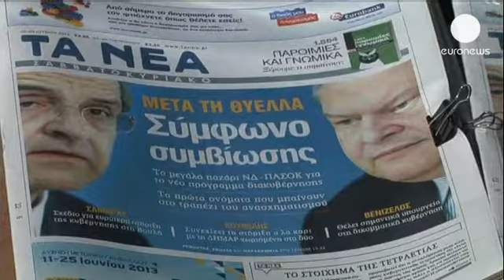Yunanistan'da ERT krizi büyüyor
Ekonomik krizin pençesindeki Yunanistan'da Devlet Radyo ve Televizyonu ERT'nin...

Ekonomik krizin pençesindeki Yunanistan'da Devlet Radyo ve Televizyonu ERT'nin kapatılmasının ardından koalisyon hükümetindeki çatlak büyüyor. Demokratik Sol Parti'nin (DİMAR) koalisyon hükümetinden çekilmesinden sonra kabine değişikliğinin yapılması bekleniyor.

Yunan halkı krizin bedelini kendilerinin ödediğini düşünüyor:

"Son iki yıl feciydi, gerçekten feciydi. Üç ya da dört ay daha böyle gitmeye devam ederse, hepimiz dükkanlarımızı kapatacağız. Halka bakın, pazara bakın. Önceden iğne atsanız yere düşmezdi, şimdi ise pazarda sadece birkaç kişi var."

"Emekli maaşlarımız azaltıldı. Ellerimden kaç kez ameliyat olduğuma bakın, hayat zor. ERT'nin çalışanları çok para kazanıyormuş. Neden onların maaşlarını değil de bizim emekli maaşlarımızı azalttılar? Yani onları işten çıkarmasalardı ama maaşlarını azaltsalardı."